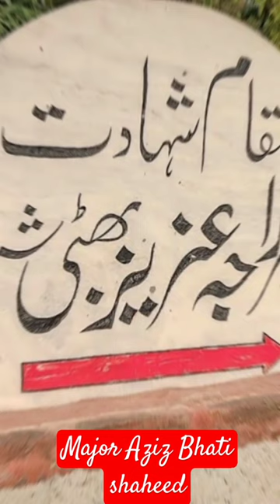Defence day |major raja Aziz bhati shaheed defence Raja aziz bhati shaheed